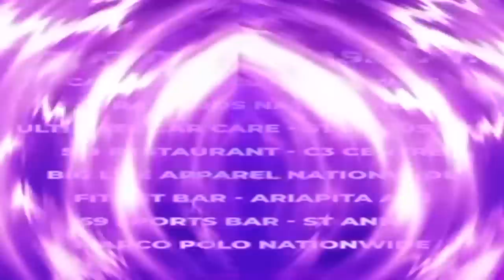Magnum Xplosion Summer Stage CD Making 2023 - Tech Sounds x StarrBrite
Magnum Xplosion presents "Summer Stage". Saturday August 19th at the Queen's Park Savannah, Trinidad! Live performances by TeeJay, Skeng, Jada Kingdom, Jahshii & many others. This concert is powered by Magnum Tonic Wine tekcharge summerstage cdmaking mixtape #2023

The music is credited to the various music companies.